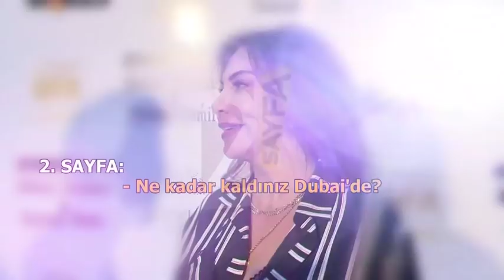Ajda pekkan ve Pınar Eliçe'nin Erkeği Etkileme Yöntemleri! Müge ve Gülşen'le 2 Sayfa Ekranda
Bu programda gördüğün kıyafetler Ekranda uygulamasında!
Uygulamayı IOS ve Android marketten ücretsiz yükleyebilir! Hayranı olduğun dizi yıldızlarının stilini yakın takibe alabilirsin!